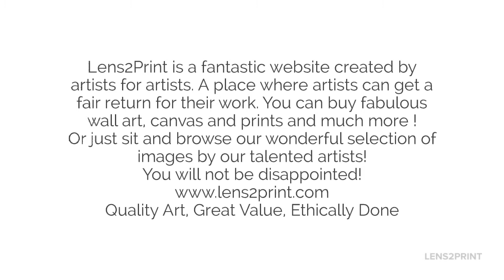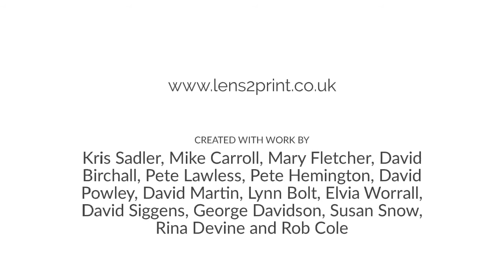Lens2Print First For Art - Reflections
This months blog in Lens2Print is all about reflections, here are a selection of images from some of our very talented artists.